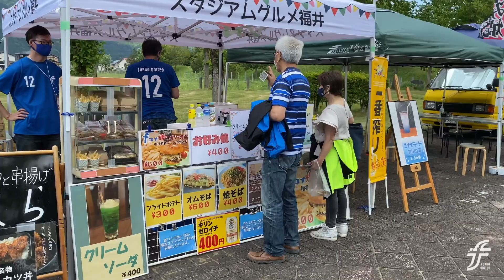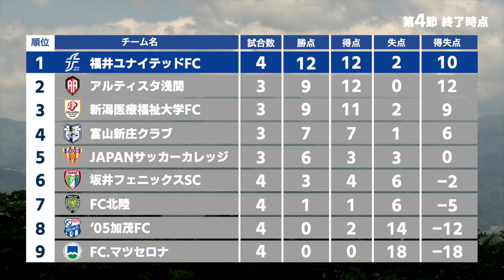【ハイライト】第47回北信越フットボールリーグ1部 第4節 vs.FC北陸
2021/5/15(土) 13:00 KICK OFF
第47回北信越フットボールリーグ1部 第4節
福井ユナイテッドFC [2-0] FC北陸

◇ 得点者
6奥直仁（40'）／15野中魁（50'）